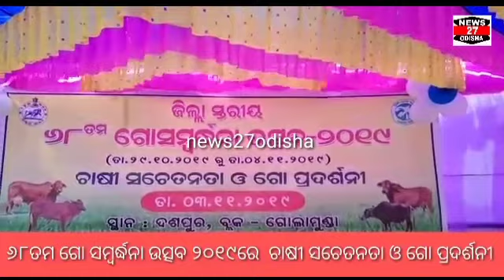ଗୋଲାମୁଣ୍ଡାରେ ଚାଷୀ ସଚେତନତା ଓ ଗୋ ପ୍ରଦର୍ଶନୀ ଅନୁଷ୍ଠିତ।